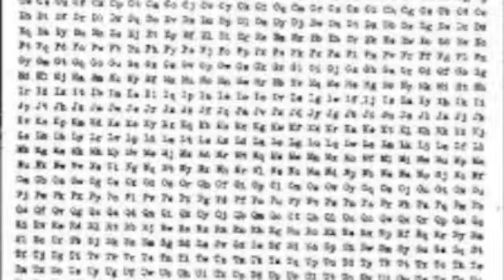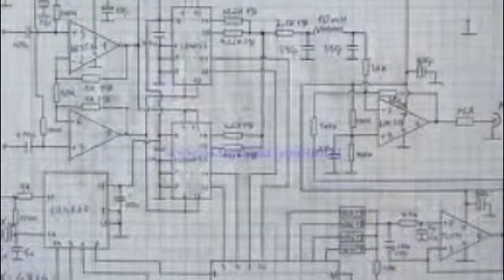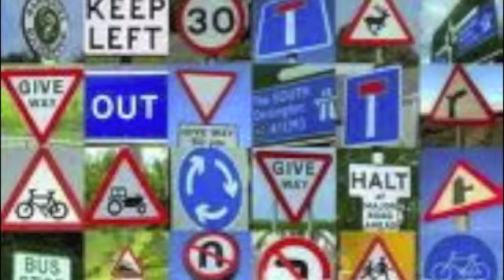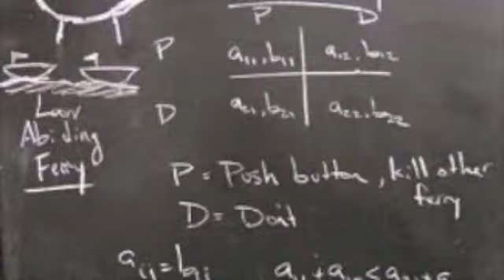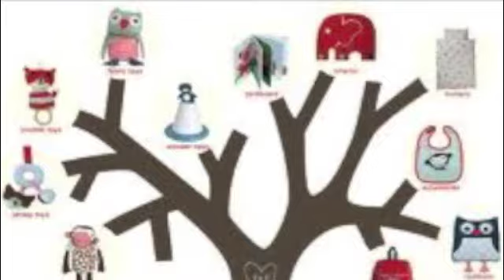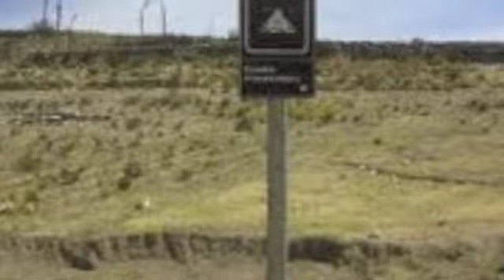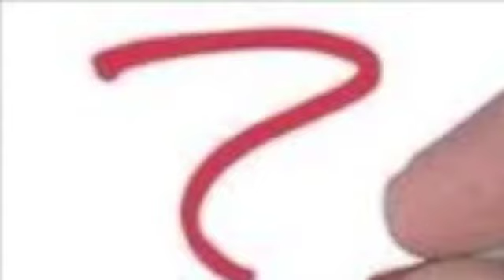Alternative Pieces 6 - by Carl M. Nielsen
Pieces Of A Puzzle, beginning from a different point:
 - Hidden Clues
 - The Sworn Brotherhood (reprise)
 - The Strange Woman (reprise)